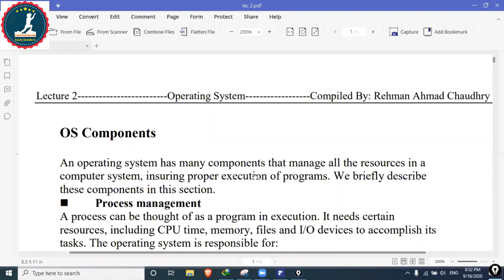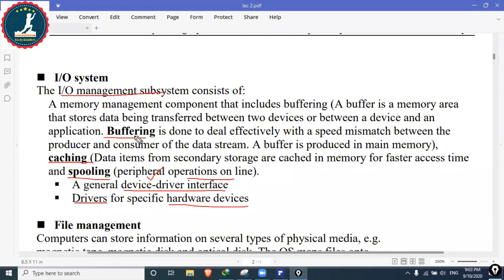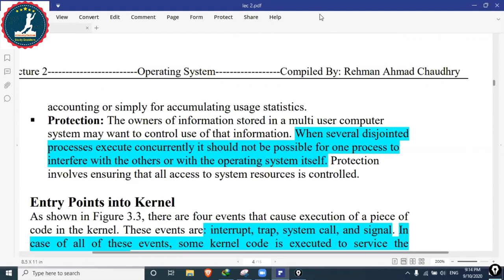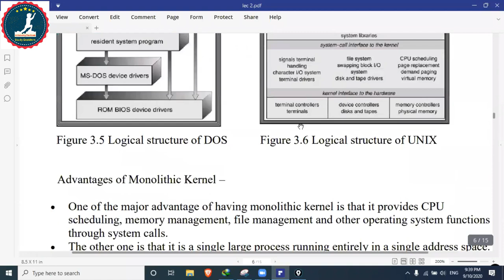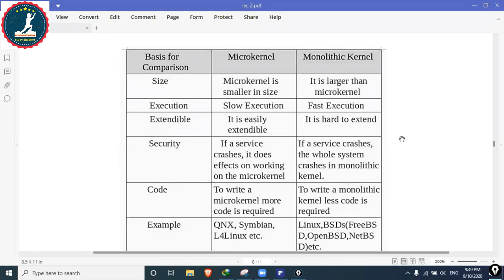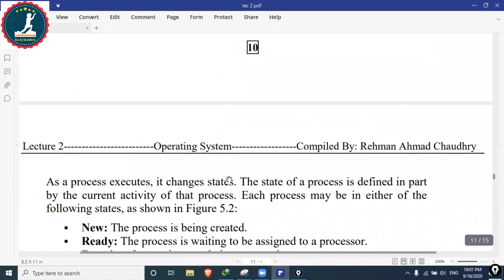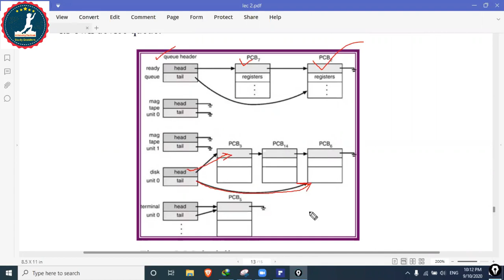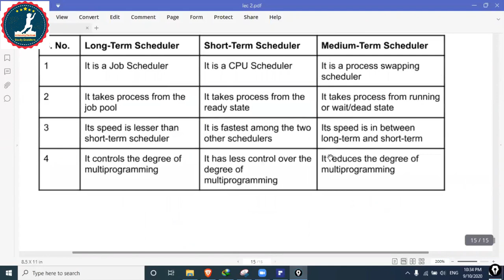PPSC computer lecturer preparation | Operating system lecture in Urdu | PPSC Test Preparation (p2)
Topic: PPSC computer lecturer preparation and Operating system lecture in Urdu and PPSC Test Preparation

This video is all about PPSC computer lecturer preparation and Operating system lecture in Urdu. As you know, recently PPSC has announced PPSC Lecturer jobs. Many people are striving to get free training for ppsc test preparation for computer science. We are giving free. PPSC computer lecturer preparation live on Zoom especially the Operating system lecture in Urdu. You can join us for PPSC computer lecturer preparation. You are welcome to our ppsc test preparation particularly you can watch this video for the Operating system lecture in Urdu.

In this video, we are going to talk about PPSC computer lecturer preparation, particularly about Operating system lecture in urdu. The operating system is one of the most important subjects you should prepare to pass ppsc by amazing ppsc test preparation.
I will add you to a group of ppsc test preparation. There you can watch Operating system lecture in urdu.
Regards:

Topics covered in this video of PPSC computer lecturer preparation and Operating system lecture in urdu:

Topics covered in this video:
-OS components
-Operating system services
-Entry points in Kernel
-System calls and their types
-Operating system structures and their types
-Process Concept
-Process states
-process control block
-process scheduling
-Scheduling queues
-Schedulers

It is a must video for PPSC computer lecturer preparation that will cover Operating system lecture in Urdu and will help you in PPSC test preparation.